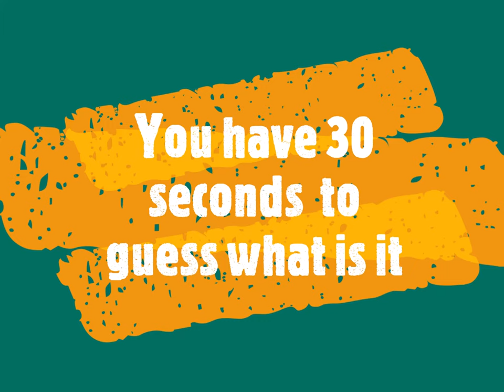GUESS WHAT IT IS ? - N°13